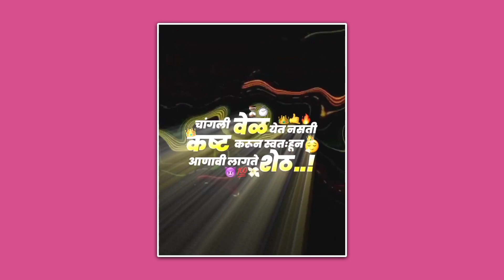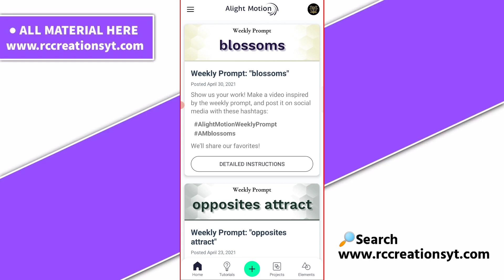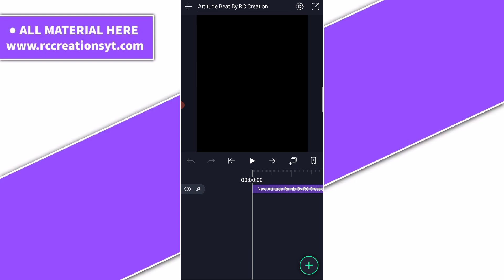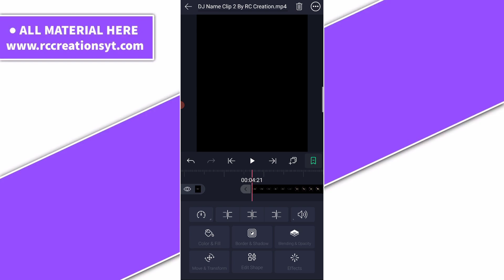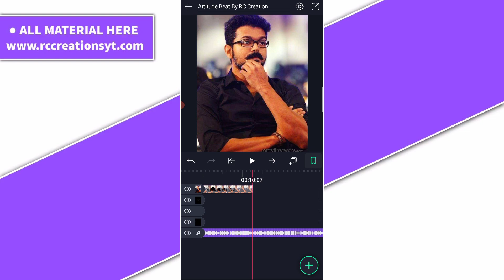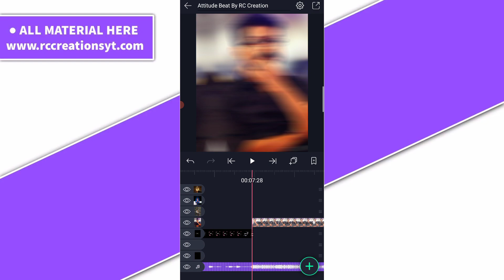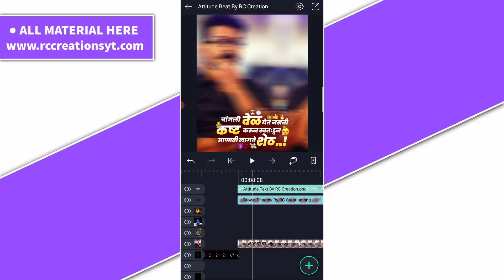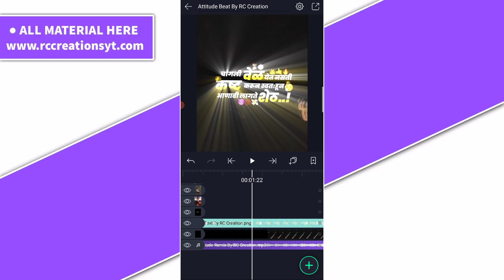Trending boys attitude status video editing in alight motion⚔️🔥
(Note📝 : XML file can only be import on 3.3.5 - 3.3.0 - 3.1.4 & 3.7.1 version of alight motion)

⭕️ 𝗠𝗔𝗧𝗘𝗥𝗜𝗔𝗟𝗦 ➵

⭕️ 𝗔𝗽𝗽 ➵
✔️𝗔𝗹𝗶𝗴𝗵𝘁 𝗠𝗼𝘁𝗶𝗼𝗻 𝗔𝗽𝗸

◼️𝗦𝗢𝗖𝗜𝗔𝗟 𝗠𝗘𝗗𝗜𝗔 ➵

▶️ 𝗦𝘂𝗴𝗴𝗲𝘀𝘁𝗲𝗱 𝗩𝗶𝗱𝗲𝗼𝘀 ➵

◼️𝗖𝗿𝗲𝗱𝗶𝘁𝘀 ➵